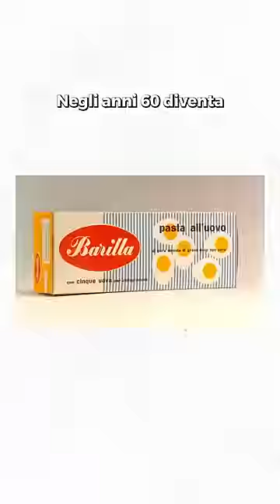Barilla per alcuni anni è stata americana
Gli italiani consumano 23 kg di pasta pro capite all’anno.

Lo rivela una ricerca di Unione italiana food. Dopo di noi ci sono Tunisia con 17 kg, Venezuela con 15 kg e Grecia con 12,2 kg pro capite.

Quante volta alla settimana mangi pasta?

Testi: Martina Ferraro
Montaggio: Maicol Morbidelli
Coordinamento: Edoardo Scirè